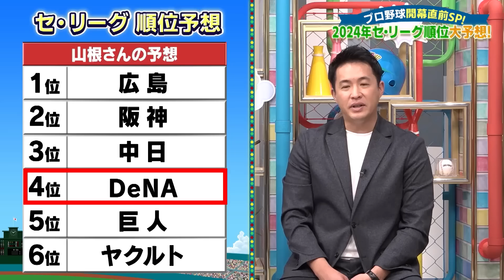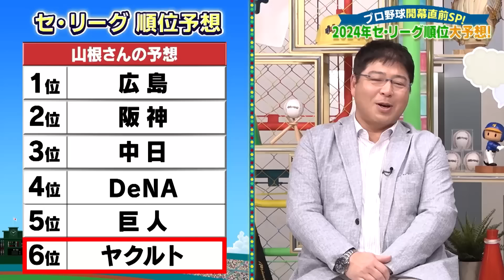【開幕直前】プロ野球今シーズン大予想SP！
BSジャパネクストで毎週火曜日よる10:00から放送中の野球トークバラエティ『ダグアウト!!!』をYouTubeでも配信中！

■『ダグアウト!!!』 放送概要
プロ野球選手・OBたちが、「ダグアウト」で話すような球界のアレコレを語る野球トークバラエティ番組。

‹放送日時›
毎週火曜よる10時～11時
※放送日時は変更になる可能性もございます

‹放送形態›
BSJapanext（BS263ch）
公式アプリ「つながるジャパネット」（無料）・コネクテッドTVサービス（無料）での同時配信あり

■BSJapanext視聴方法
①テレビリモコンの「BS」ボタンを押す
②テレビリモコン「番組表」ボタンを押し、データ放送の番組表を表示する
③「番組表」の中から左右ボタンで 「BSJapanextチャンネルロゴ」（263ch）を見つけて選択
※視聴方法についての詳細は下記URLをご覧ください

ー 番組制作 ー
株式会社Graft